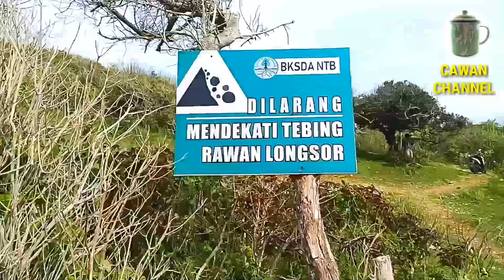TAMAN WISATA ALAM TUNAK LOMBOK TENGAH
Taman wisata alam gunung tunak lombok tengah tempat wisata indah dan populer saat ini karena keindahan pantai dan hutanya yg memanjakan pandangan mata.
Selain itu di taman wisata alam ini juga terdapat padang rumput yg menghijau ketika waktu musim hujan, padang rumput ini sangat luas dan mirip dengan savana atau padang rumput dlm film animasi anak2 teletubies. wisata pantai lombok tengah#taman wisata alam gunung tunak#wisata pantai lombok#cawan channel#